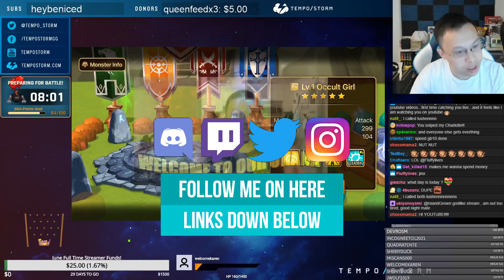4 LD Scrolls? NO PROBLEM! LD NAT 5 EZ! - OUT of This World Lightning HITS!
This must be LD NAT 5 week or something cause we just don't stop summoning them! Idk how much more my throat and voice can handle xD Yet another day of hitting EXACT NAT 5s! Enjoy The Video!